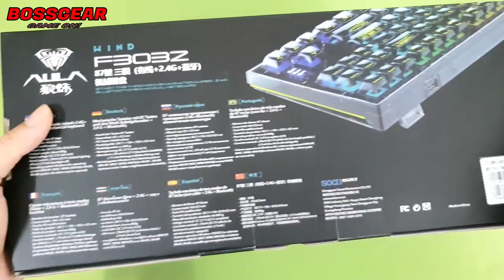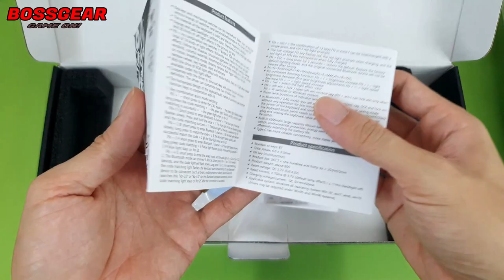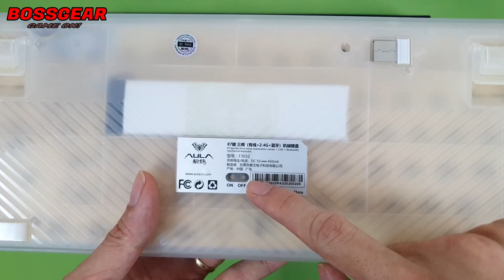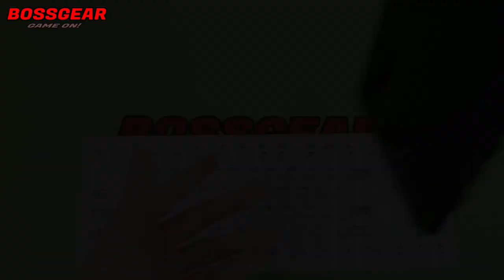Bàn Phím Cơ Không Dây 3 Mode AULA F3032 RGB | Tactile Switch Ngon Thật Sự!!!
Theo Dõi BOSSGEAR :
- Mua SP :
Bàn Phím Cơ Không Dây AULA F3032 RGB 3 Mode, Hot Swap, Gasket Mount, Full Mod

AULA F3032 3 mode RGB.
Bàn phím cơ 87 nút Layout TKL.
Giao diện: USB, Bluetooth 5.0, 2.4Ghz.
Số lượng phím: 87 phím.
Cáp bàn phím: Cáp Rời Type-C.
Keycaps: Nhựa PC Trong Suốt có in ký tự.
Mạch ngược hỗ trợ Hotswap 3/5 chân.
GASKET MOUNT.
ĐÃ CÓ LÓT FOAM PCB + FOAM ĐÁY=.
STAB ĐÃ ĐƯỢC LUBE VÀ CÂN CHỈNH KHÁ TỐT.
Antighosting: full antishosting keys.
Tương thích hệ điều hành: Windows / MacOs.
Màu sác: Đen Xuyên Thấu/ Trắng Xuyên Thấu.
Switch: AULA CUSTOM Switch đã được lube sẵn ( Tactile ).